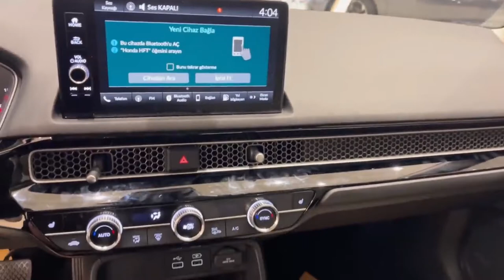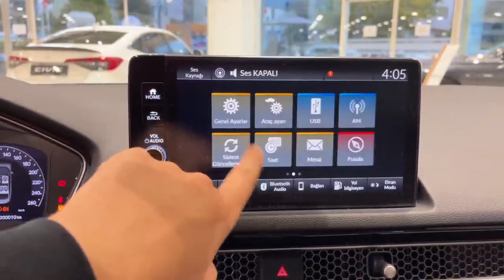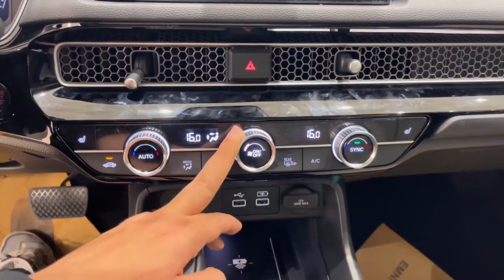THE ALL NEW 2022 HONDA CIVIC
The new Honda Civic 2022

Honda's popular Civic compact car gets a big glow-up for the 2022 model year as it debuts a more grown-up appearance, new features, and a refined cabin design. The improvements and more helped it earn a spot on our Editors' Choice list. A selection of four-cylinder engines—including a turbocharged 1.5-liter—are offered; front-wheel drive will continue to be standard as Honda insists all-wheel drive is not part of the plan. Updated tech features such as a larger infotainment display, wireless smartphone connectivity, and improved driver-assistance features are all meaningful updates that will help the Civic stave off competition from the likes of the Hyundai Elantra, the Mazda 3, and the Toyota Corolla.
Our recommendation is the well-equipped EX trim on the sedan model, which comes with a lot of additional features that easily justify the increase in price. Those niceties include blind-spot monitoring, a power sunroof, dual-zone automatic climate control, heated exterior mirrors, and heated front seats. It also comes standard with the more powerful 180-hp turbocharged four-cylinder engine. If you're buying the hatchback, we'd direct you to the EX-L, which offers similar equipment and adds leather upholstery.

Even though it has redesigned everything else about the new Civic, Honda has decided to carry over the powertrain options from the previous-generation car. Base models come standard with a 158-hp 2.0-liter four-cylinder while the upgrade engine continues to be a turbocharged 1.5-liter four-cylinder that now makes 180 horsepower. The new Civic is offered solely with front-wheel-drive car. Sadly, the manual transmission offered on the previous generation Civic sedan has been cut for 2022, leaving a continuously variable automatic transmission (CVT) as the sole offering; a six-speed manual is still available on the hatchback model. At our test track, our turbocharged Touring sedan needed 7.5 seconds to reach 60 mph, which is slightly slower than the last generation Civic's result. The manual Sport Touring hatchback we tested did slightly better at 7.3 seconds to 60 mph. Luckily, the spry handling, communicative steering, and well-balanced ride that we appreciated so much in the last generation model are present and accounted for here. Sporty Si and high-performance Type-R variants are also in the works and both will offer a manual transmission; we review those models separately.
According to the EPA, the most fuel efficient version of the new Civic is the mid-range EX, which earns ratings of 33 mpg city, 42 mpg highway, and 36 mpg combined. When we get a chance, we'll take the 2022 Civic on our 75-mph highway fuel-economy route and report its results here. For more information about the Civic's fuel economy, visit the EPA's website.

A more streamlined interior design debuts in the 2022 Civic, with cleaner lines and a dashboard featuring a full-width honeycomb-patterned mesh design element that cleverly hides the air vents. A wider center console appears less cluttered than the outgoing model's and features what looks like a large, deep bin ahead of the shift lever for stashing smartphones, keys, and road-trip snacks. Honda says passenger space is roughly the same is also offered and its cargo bay is more generous.
The 2022 Civic will come standard with a 7.0-inch touchscreen infotainment display, but a larger 9.0-inch unit is optional, as is a 10.2-inch digital gauge display. Apple CarPlay and Android Auto are both standard and also offer wireless connectivity when paired with the larger of the two screens. Other options include in-dash navigation, a Bose stereo system, and a wireless smartphone charging pad.
A host of driver-assistance features will be offered as standard, including automated emergency braking with pedestrian detection and an adaptive cruise control with lane-keeping assist. For more information about the Civic's crash-test results, visit the National Highway Traffic Safety Administration (NHTSA) and Insurance Institute for Highway Safety (IIHS) websites. Key safety features include:

Standard automated emergency braking
Warranty and Maintenance Coverage
Honda's standard warranty package is merely average, with rivals such as the Elantra and Kia Forte offering more comprehensive coverage. Buyers of the Civic also won't find any complimentary scheduled maintenance plan, something the Corolla offers as standard.